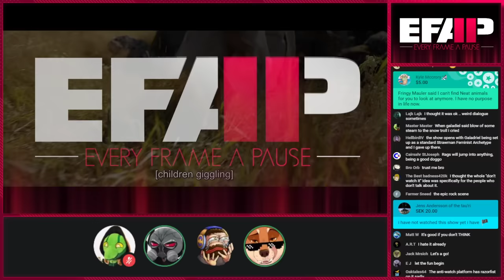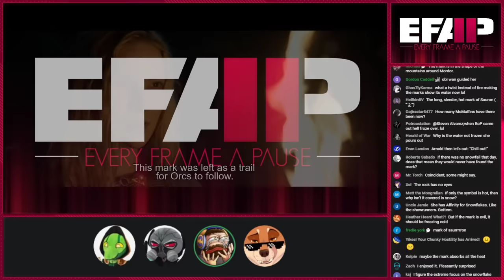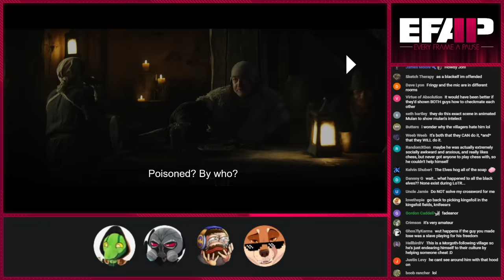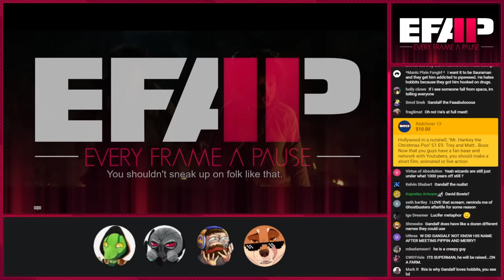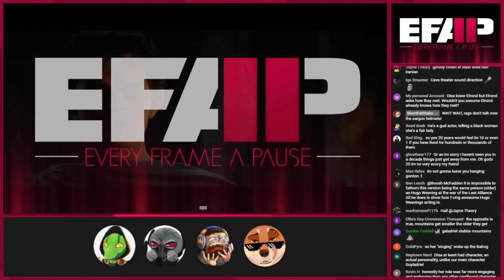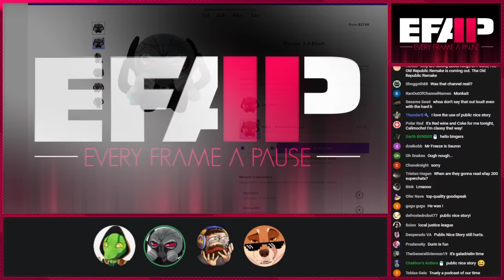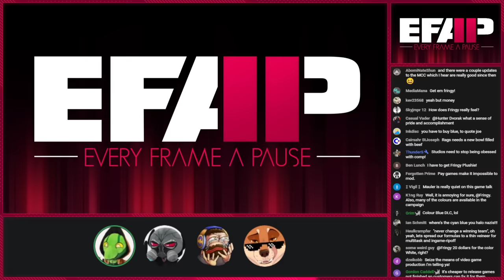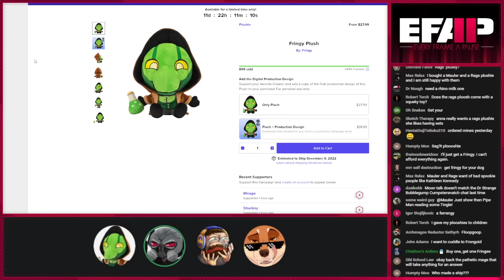EFAP #201 - The Rings of Power has been unleashed upon the world - Breaking down episodes 1 & 2